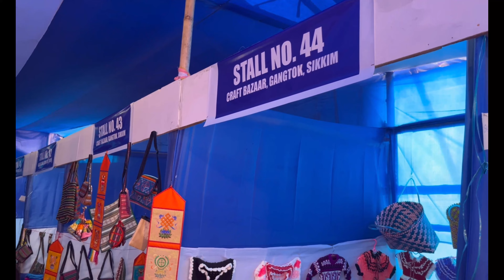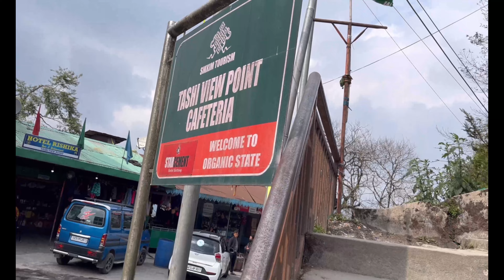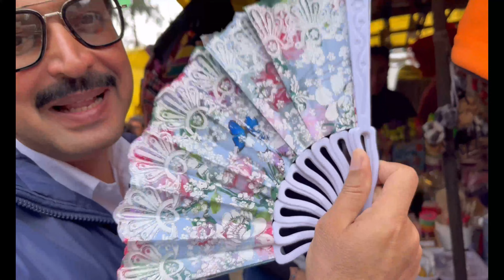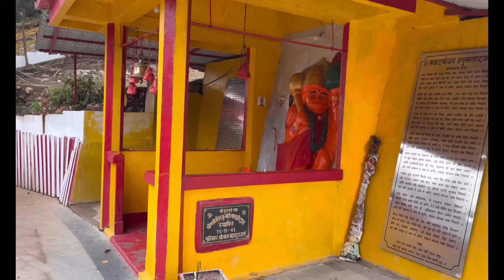Gangtok Places to Visit ❤️😍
Your Query:
Sikkim Darjeeling gangtok
Sikkim tour
sikkim tourist places
sikkim tour
Ganeshtok
Hanuman tok
temples
temples in gangtok
darjeeling
gangtok tour
gangtok weather
gangtok tour places
gangtok trip cost
How much does Gangtok trip cost?
What is the best time to visit Gangtok?
How to plan for Sikkim Gangtok trip?
gangtok tour places
gangtok tour package from siliguri
family vlog
darsh chhikara vlogs
sourav joshi vlogs
elvish yadav
rohit chhikara vlogs
rohit chhikara
kanika rana vlogs
darsh chhikara
harsh chhikara